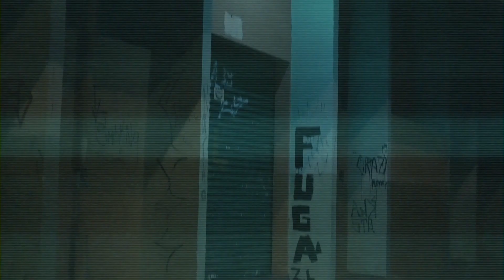Adilsin (Etnia Rap) - Em meio ao Caos {Prod. S' Lou}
“Em Meio ao Caos” é o primeiro trabalho solo de Adilsin, integrante do grupo Etnia Rap, junto à H93 REC,

Em breve disponível em todas as plataformas digitais.

Música
 Autor: Adilsin ( Etnia Rap )
 Produção Musical: S' Lou
 Mixagem e masterização: S' Lou
 Captação: H93 REC

Vídeoclipe
Direção: Cria da rua
Edição: Cria da rua

Music video by Adilsin performing Em meio ao caos. (C) 2020 H93 Rec.